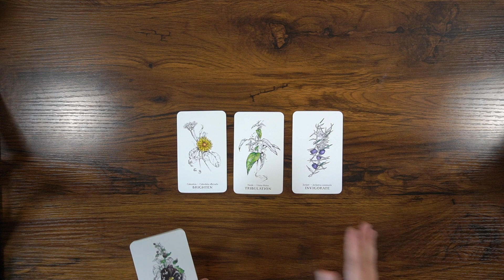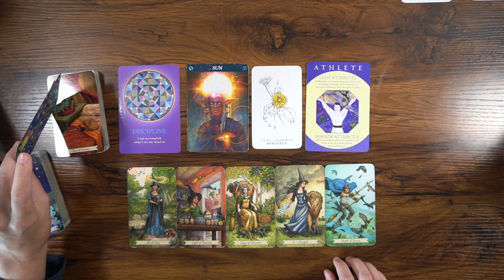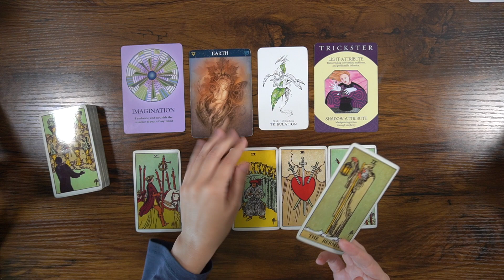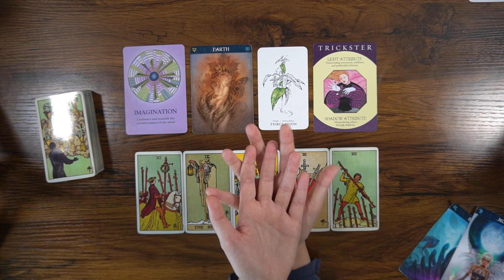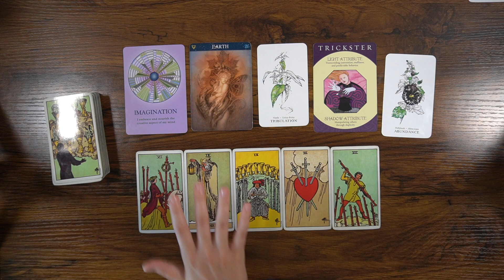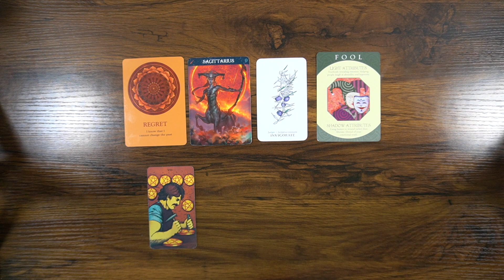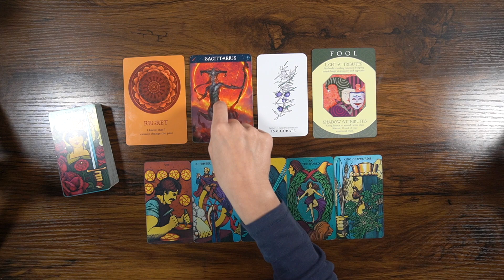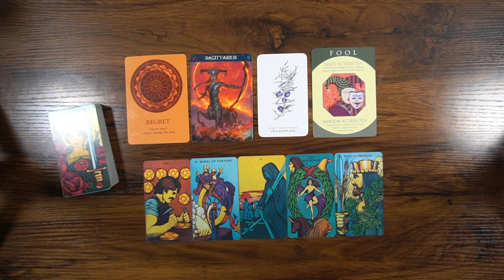PICK A CARD: SOUL FOCUS | JULY 2021 *big messages* *patreon early release*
What is your soul focusing on in the month of July??? Let’s have a peak!

Hi there!! I’m Jess! I am an astrotheologist, tarotist, and astrologer! I have a degree in psychology, formal training in religious studies, and I have spent years living, working, and learning at a spiritual educational center. I strive to create nuanced, thought-provoking tarot readings to help spiritual seekers reflect on their lives and relationships. I love anchoring my readings in occultism, astrology, holism, spirituality, and even some psychology! I have a process-oriented mindset and prioritize reflection over absolutes in my readings.

Xoxo Jess

SCAMMER ALERT! I WILL NEVER SOLICT YOU FOR PERSONAL READINGS IN THE COMMENT SECTION! I only book readings through my website listed below.

TIP JAR: (for those who have kindly asked! Thank you so much!)

PATREON (exclusive reading each week, vote on topics, early releases, recommended books and cool people!)

TIMESTAMPS:
0:00 - Intro
1:39 - Pile 1
16:22 - Pile 2
58:06 - Pile 3

We all need extra help coping sometimes. IF YOU NEED EXTRA HELP, you can follow this link for a varied list of mental health resources 💕

Blessed Be!